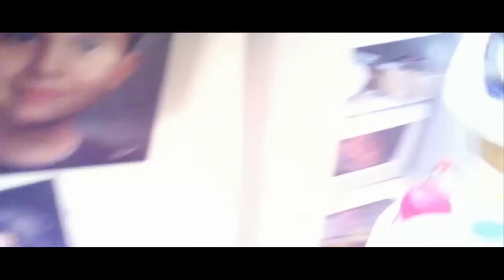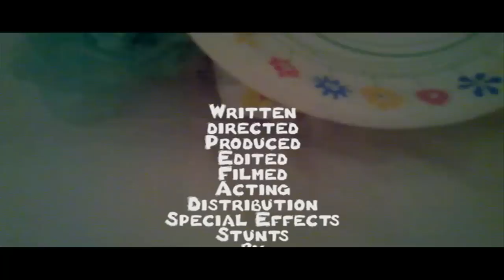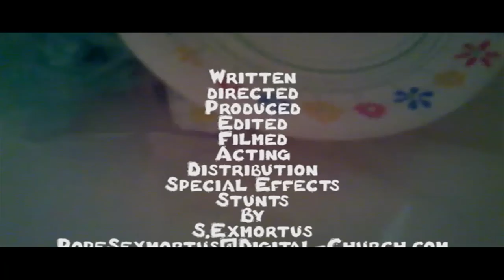Passion of the Pop Tarts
I'm working on a series of short films entitled, Mundane Human Activities or MHA for short. It's pronounced MAH. Anyway, I just completed the first film of the series called, "Passion of the Pop Tarts". POTPT invites you in to the head of a human. No dialog to interfere with your thought process. You are free to think what ever you want about what you see and what you are doing. Well, it's not really you, it's the movie. The movie covers the last 12.5 minutes or so of the life of a pair of pop tarts. A mundane human activity few of us have experienced and even fewer still will understand.